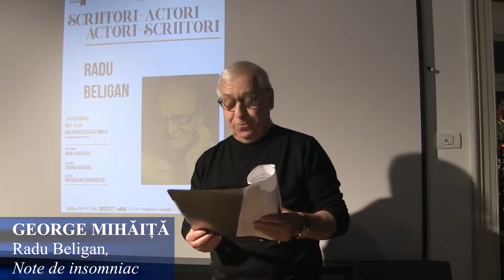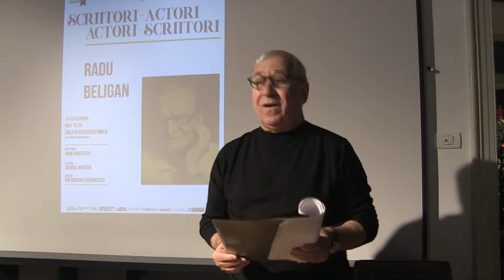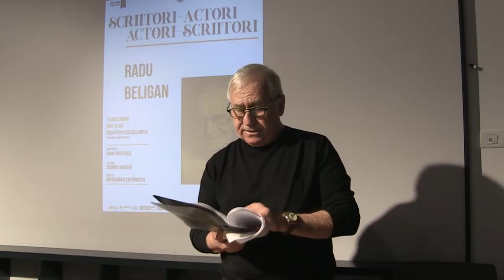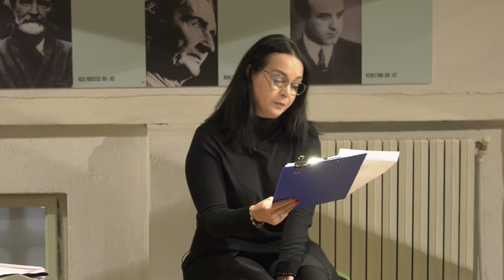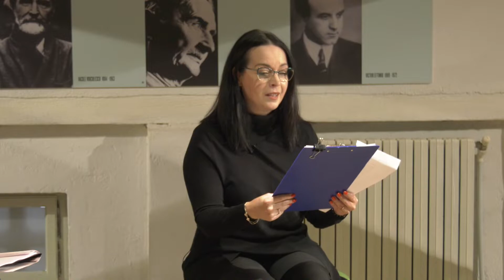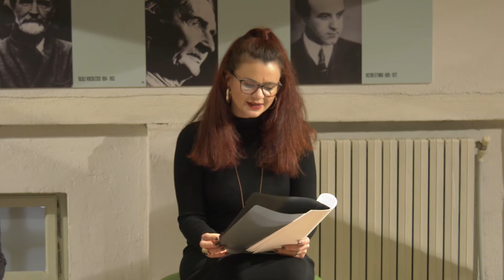ZIUA CULTURII NAȚIONALE: SCRIITORI ACTORI, ACTORI SCRIITORI